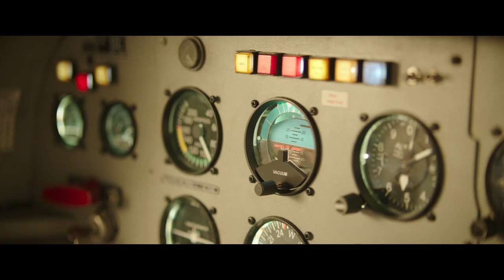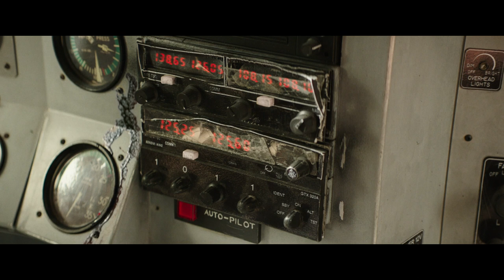Horizon Line - Official Trailer - Available on Digital Feb 21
Allison Williams stars as Sara, a young woman travelling to a friend’s tropical island wedding on a small single-engine plane. As fate would have it, the only other passenger is ex-boyfriend, Jackson (Alexander Dreymon). Tragedy strikes at 10,000 feet when the pilot suffers a heart attack and the couple are forced to work together to stay airborne long enough to find land, in the ultimate fight for survival.